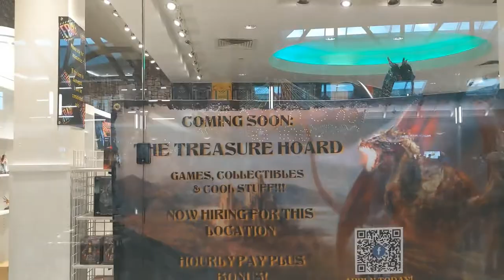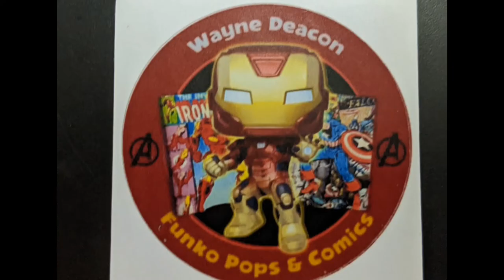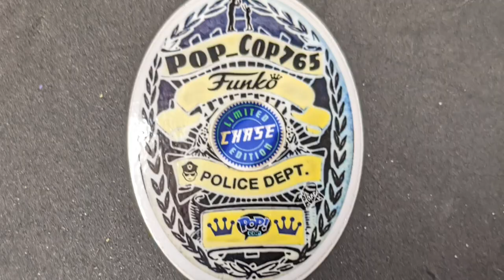Pop Hunt with 🔥🎉 Pick Ups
Today we go Pop Hunting. We got a call from GameStop for a preorder pick up. Let's go see what we can find. 🔥😎